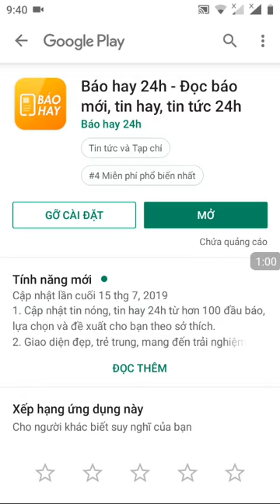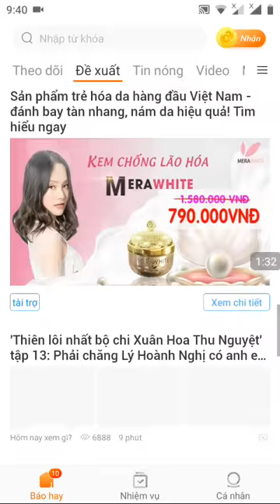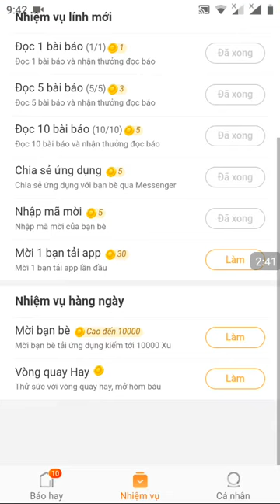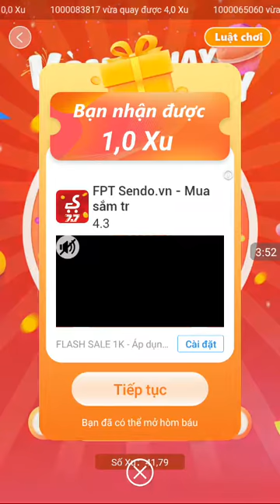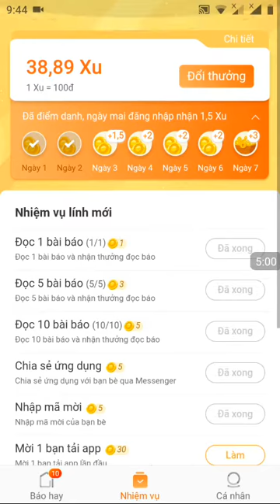Thủ thuật chơi áp báo hay kiếm 100k thẻ cào hàng ngày